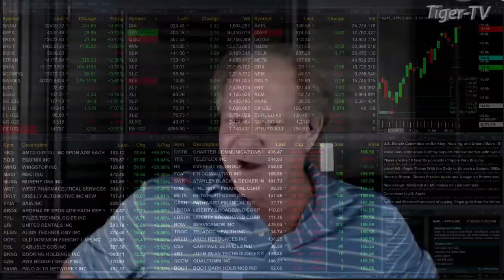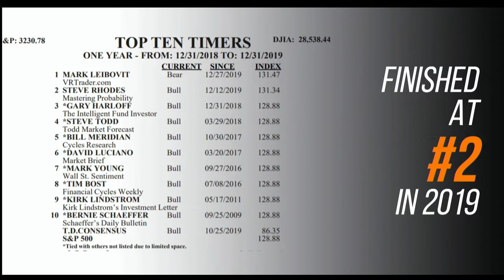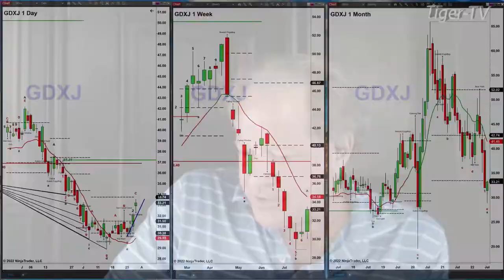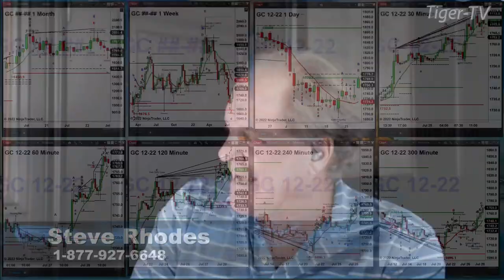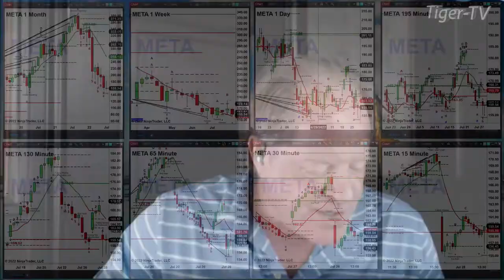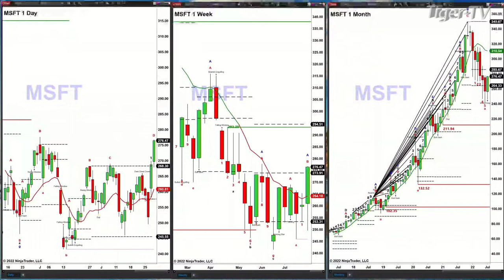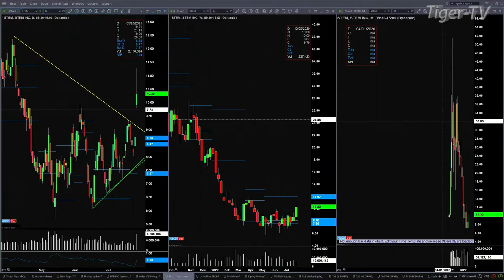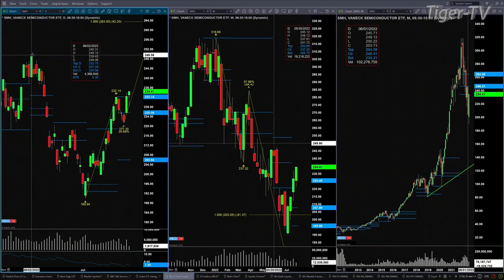July 28th The Trader's Edge with Steve Rhodes on TFNN - 2022